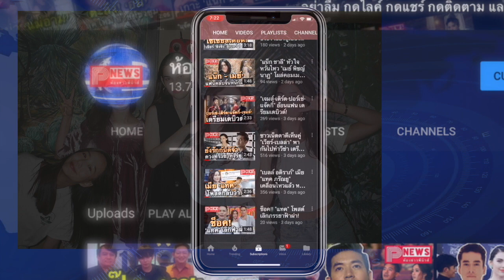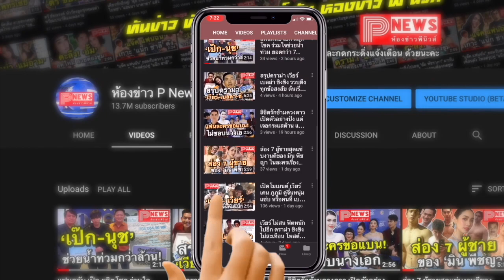ห้องข่าวพีนิวส์ | แก๊งเฟอร์บี้รวมตัว จับฉลากของขวัญวันปีใหม่สุดป่วน งานนี้มีฮาที่คำใบ้ !?